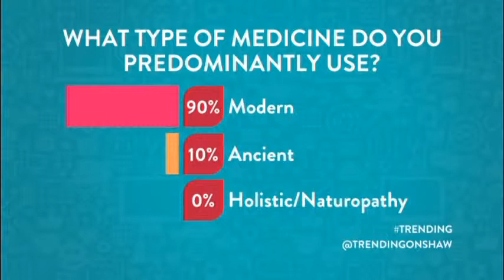Trending on Shaw Feb 25th Part 03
Danita Kelly - Stay at Home Mom